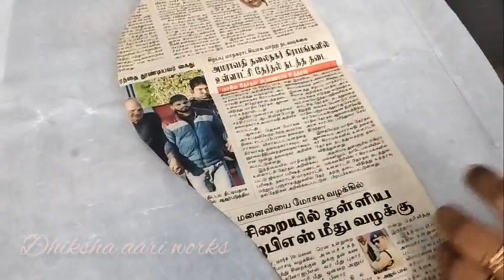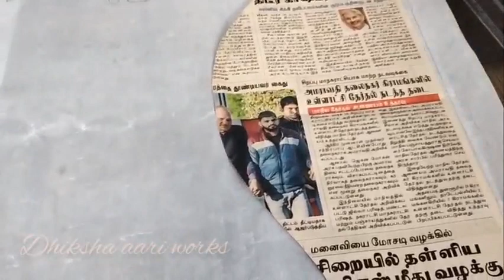Easy drawing flower motifs | free Hand drawing tips in Aari work in Tamil | Dhiksha aari works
Easy drawing flower motifs free Hand drawing tips flower motifs and leaf design for beginners